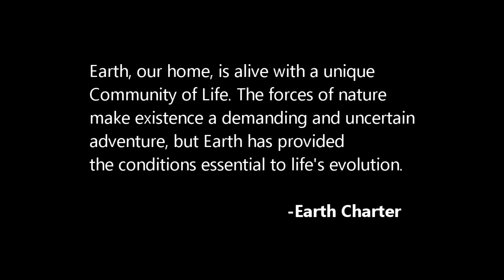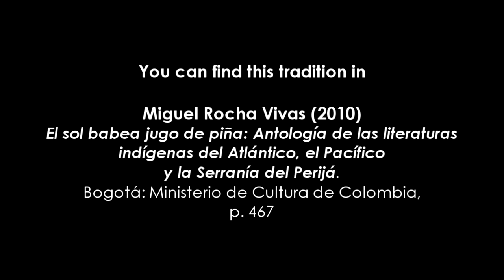Essarye: A Gunadule Tradition on Mother Earth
This is what the Great Nele Olonakekiryai, from the Gunadule People, told to a group of old women in the village of Ukkupneka, by the river Tuira, in Panama. Olonakekiryai started to sing about the origin of the Gunadule People, about Mother Earth, about what really happens between humans, plants, animals and Mother Earth.

The Gunadule are an Indigenous people from Panama and Colombia. They speak the Guna or Kuna language, and call themselves Dule or Tule. When the Spanish invasion, they lived in the region of Uraba, in Colombia, but they went north, to Panama, due to a conflict with the Spanish and other indigenous peoples.

This Gunadule tradition illustrates, within The Earth Stories Collection an excerpt from the Preamble of the Earth Charter the one which says: 'Earth, our home, is alive with a unique community of life. The forces of nature make existence a demanding and uncertain adventure, but Earth has provided the conditions essential to life’s evolution'.

The Earth Stories Collection is an initiative from The Avalon Project in partnership with the Secretariat of the Earth Charter, at the United Nations' University for Peace, and the Scottish International Storytelling Festival

If you want to download a pdf with this tradition, please go

Source:
Rocha Vivas, M. (2010). El sol babea jugo de piña: Antología de las literaturas indígenas del Atlántico, el Pacífico y la Serranía del Perijá. Bogotá: Ministerio de Cultura de Colombia, p. 467.